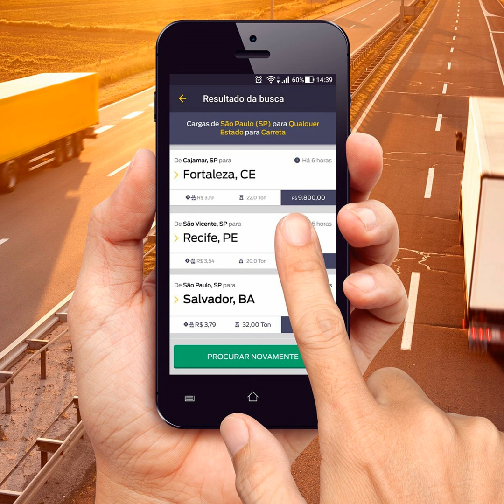497 - Minuto Hoje - Aplicativos de Cargas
Nos últimos anos, os caminhoneiros autônomos ganharam um importante aliado na busca por fretes.